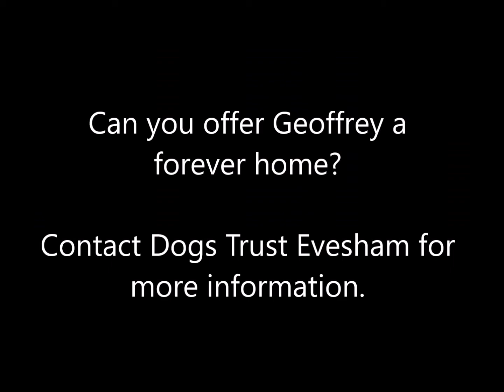Dogs Trust Evesham - Geoffrey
Likes

Geoffrey is a really lovely chap; he can just get himself rather worried and worked up about different situations. He is very bright and picks up on training quickly, enjoys treats, and loves to play with toys. Geoffrey does worry about being touched and handled, but is improving with training.

Geoffrey is looking for a home with understanding and sympathetic owners, preferably with experience of Rottweilers. He will need ongoing training, especially regarding handling and being around other dogs, but this charming lad really deserves the help. He will take some considerable time and effort, and so the behaviour team at Evesham will be on hand to assist his new family before, during, and after adoption.

Geoffrey needs a home without children or other animals.

1131130